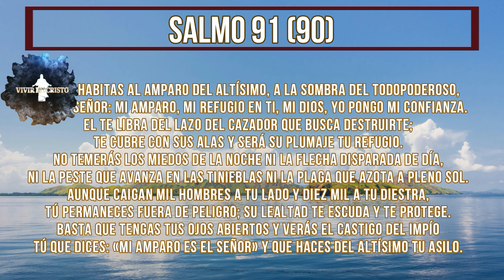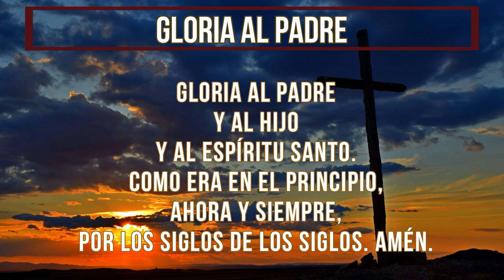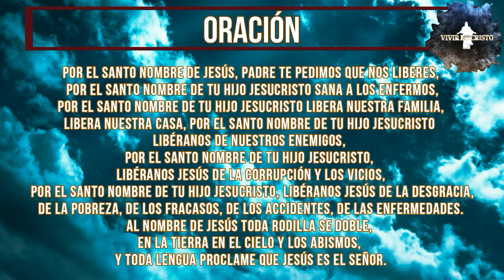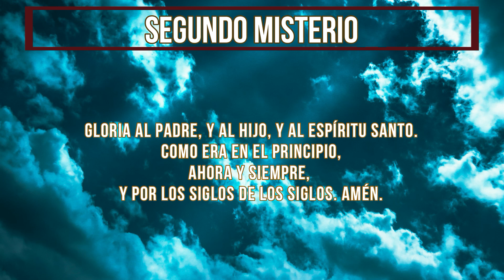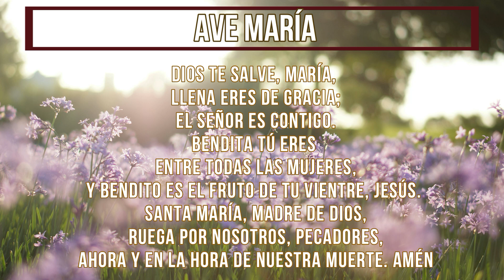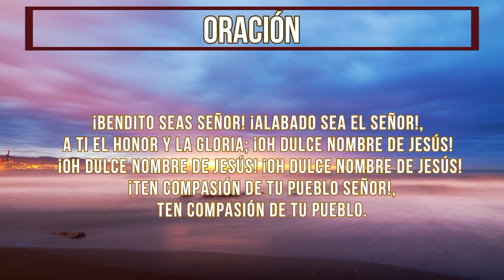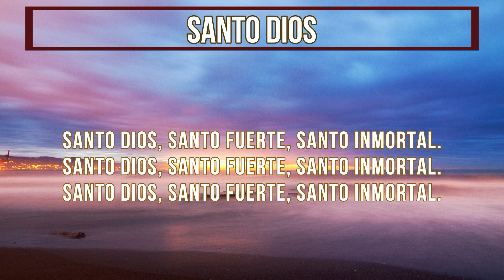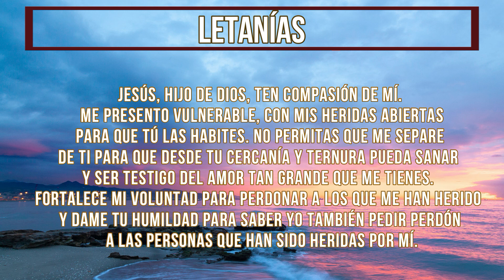Rosario de Sanación